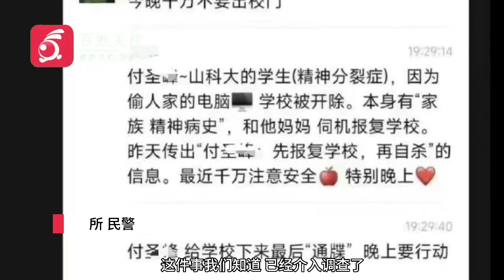山东一男子高校门口持刀伤人：或系精神病 被公安保安当场控制